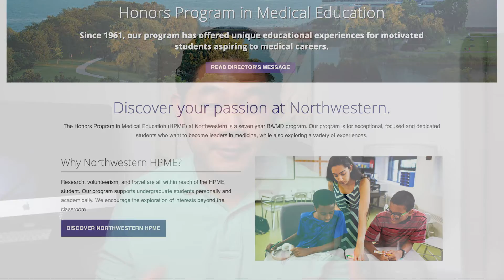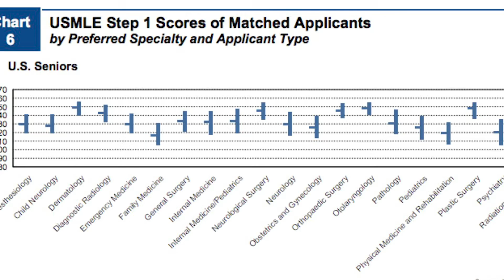HOW TO BECOME A SPINE SURGEON | My 14 Year Journey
Hey everyone, I know many have requested that I share my journey on how I became a spine surgeon.  The path to become a surgeon is a long one: it took me 14 years exactly!  The path includes being a pre-med, medical student, surgery residency, then fellowship.  I remember asking in high school: how to become a doctor? And then as a premed, I remember looking for the best strategies on how to get into medical school.  I made this video to help as many of you as I could who have similar questions.

In this video, I share my exact journey and all my med school tips, tips for residency, and general study tips. I cover topics like how long is orthopaedic residency and why I had to work with a general surgeon during orthopaedic residency.  I also review my medschool journey and this video should be helpful for medical students applying to be another type of doctor like a neurosurgeon.

American Academy of Orthopaedic Surgeons AAOS on entering a career in orthopaedic surgery